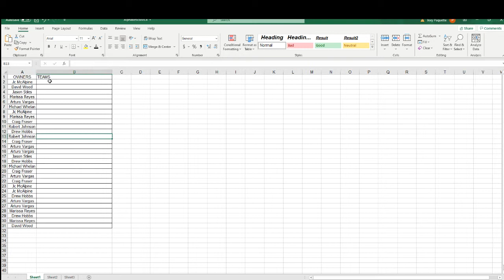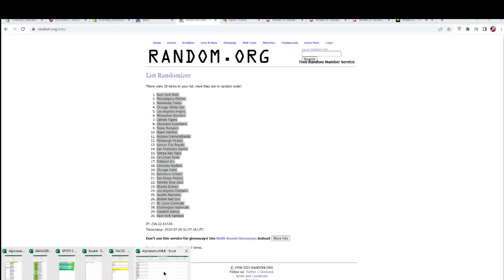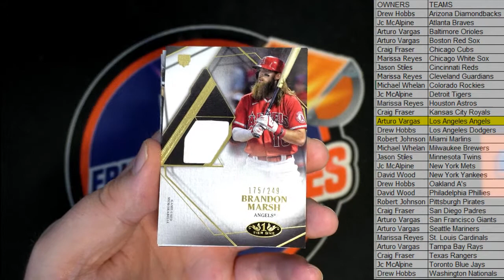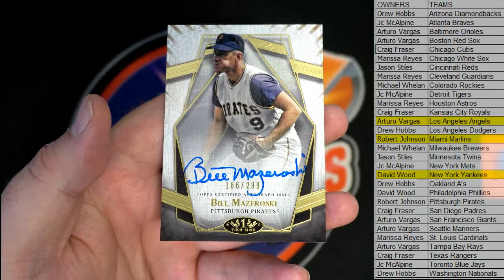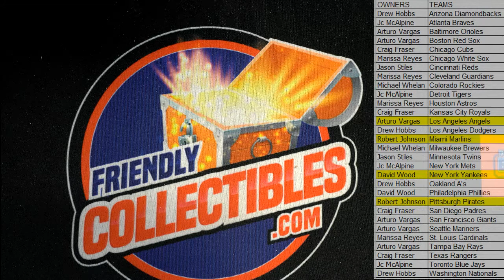2022 Topps Tier One Baseball ID 22TIERONE114